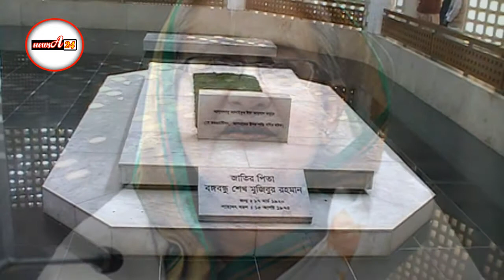Breaking News : অবসরের পর কোথায় চলে যাবেন জানালেন প্রধানমন্ত্রী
প্রধানমন্ত্রী শেখ হাসিনা বলেছেন, রাজনীতি থেকে অবসর গ্রহণের পরে তিনি তার গ্রামে বাস করবেন। তিনি বলেন, ‘যখনই আমি রাজনীতি থেকে অবসর নেব, আমি আমার গ্রামে চলে যাব এবং এটিই আমার সিদ্ধান্ত।’

মঙ্গলবার সকালে বাংলাদেশ আনসার ও ভিডিপি একাডেমিতে আকর্ষণীয় সাংস্কৃতিক অনুষ্ঠানের পরে প্রধানমন্ত্রী তার ভাষণে একথা বলেন।

বাংলাদেশ আনসার ও গ্রাম প্রতিরক্ষা পার্টির (ভিডিপি) ৩৯তম জাতীয় সমাবেশ উপলক্ষে বাংলাদেশ আনসার ও ভিডিপি’র শিল্পীরা সাংস্কৃতিক অনুষ্ঠানে তাদের পারফরমেন্স প্রদর্শন করেন।

আনসার ও ভিডিপি লেকে আনসার সদস্যদের সাংস্কৃতিক অনুষ্ঠানে নৌকায় উঠে দুই শিশুর নৃত্য দেখে প্রধানমন্ত্রী আবেগাপ্লুত হয়ে পড়েন । বলেন, নৌকায় এই দৃশ্য দেখে তার কিশোর বেলার স্মৃতি স্মরণে আসছে। জাতির পিতা বঙ্গবন্ধু শেখ মুজিবুর রহমানের কন্যা শেখ হাসিনা তার স্মৃতি স্মরণ করে বলেন, ‘আমার পিতামহের একটি বিরাট পানসি নৌকা ছিল, এটিতে দুটি কক্ষ ও জানালা ছিল। আমি যখন এটিতে উঠতাম, জানালার কাছে বসে হাত দিয়ে পানি স্পর্শ করতাম।’

তিনি বলেন, ‘নৌকায় অন্যরাও থাকতো বিশেষ করে আমার ভাই (শেখ কামাল), সে নৌকার ছাদ থেকে লাফ দিত এবং নৃত্য করতো । যখন আমি নৌকা দেখি, আমার কিশোর বেলার স্মৃতি স্মরণে আসে।’

প্রতিটি গ্রামকে শহরে পরিণত করার তার সরকারের পরিকল্পনার কথা তুলে ধরে তিনি বলেন, আমাদের লক্ষ্য হলো গ্রামের লোকদের কাছে শহরের সকল সুযোগ-সুবিধা পৌঁছে দেয়া, যাতে তারা উন্নত জীবন পায় এবং সুন্দরভাবে বসবাস করতে পারে।

শেখ হাসিনা বলেন, আমরা আজকের শিশুদের আরও উজ্জ্বল এবং সুন্দর ভবিষ্যৎ চাই পাশাপাশি তারা প্রযুক্তিভিত্তিক হয়ে উঠুক। আরও উন্নত ও সমৃদ্ধ বাংলাদেশ নির্মাণে তিনি সবার সহযোগিতা কামনা করেন।

তিনি বলেন, জাতির পিতা বঙ্গবন্ধু দেশ স্বাধীন করেছেন, তার লক্ষ্য ছিল ক্ষুধা ও দারিদ্র্যমুক্ত সোনার বাংলা গড়ে তোলা। ‘আমাদের অঙ্গীকার এই স্বপ্ন বাস্তবায়ন করা। আমরা ক্ষুধা দূর করেছি এবং উল্লেখযোগ্য হারে দারিদ্র্য কমিয়ে এনেছি। দারিদ্র্য হার আরো কমিয়ে আনব, বাংলাদেশ আরও উন্নত ও সমৃদ্ধ হবে, এজন্য সবার সহযোগিতা চাই।’

প্রধানমন্ত্রী বলেন, তিনি দৃঢ়ভাবে বিশ্বাস করেন, আনসার ও ভিডিপি সদস্যরা প্রতিটি গ্রামে পরিবর্তন আনবে। তিনি বলেন, ‘বাংলাদেশ একটি সুন্দর দেশ এবং আমাদের মাতৃভূমি গঠনে আমাদের সবাইকে এমনভাবে কাজ করতে হবে যাতে আমাদের মাথা সমুন্নত রাখতে পারি, আমাদের অন্যের কাছে হাত পাততে না হয়। আমরা নিজস্ব সম্পদে নিজের পায়ে দাঁড়িয়ে নিজেদের প্রতিষ্ঠিত করবো।’

মন্ত্রী, জাতীয় সংসদের ডেপুটি স্পিকার, প্রধানমন্ত্রীর উপদেষ্টা, সংসদ সদস্য, তিন বাহিনী প্রধান, কূটনীতিকরাসহ ঊর্ধ্বতন বেসামরিক ও সামরিক কর্মকর্তারা অনুষ্ঠানে উপস্থিত ছিলেন।